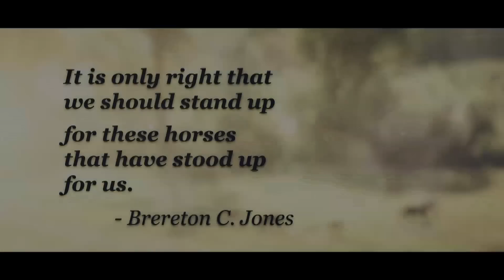Gulfstream Park Replay Show | July 7, 2016